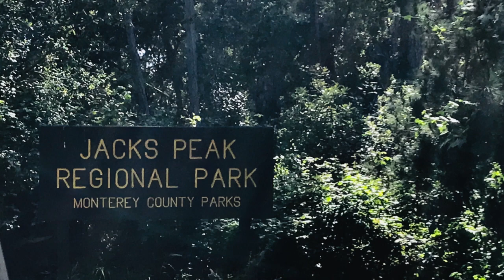Jacks Peak Regional Park Monterey - Equestrian Trails- Tigger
Tennessee Walking Horse - Sale- Tigger